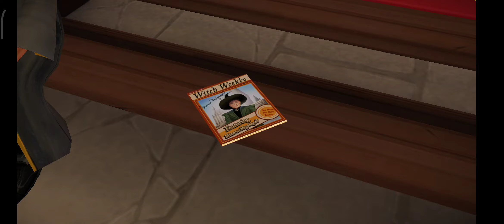Hogwarts Mystery HONRARIA PARA MACGONAGALL Parte 1 de 1 Conjunto de Tarefa 5 de 5 CONCLUÍDO